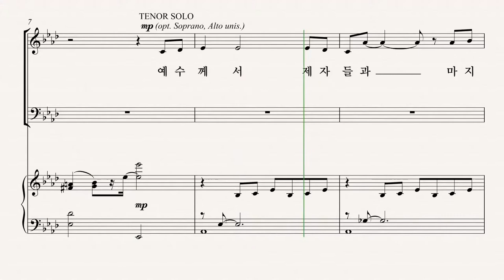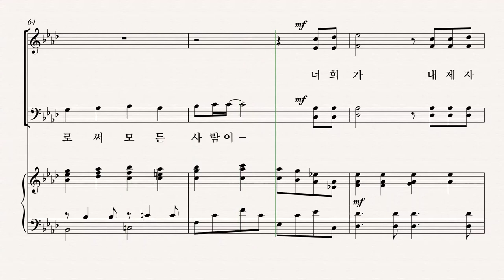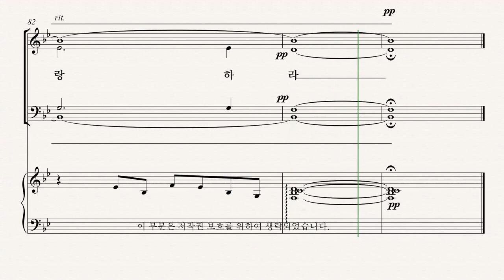[부활절 칸타타] 백하슬기 '길,진리,생명' 03.서로 사랑하라 - Soprano